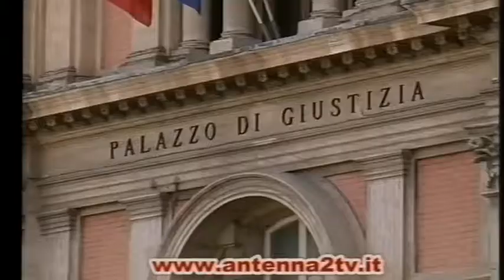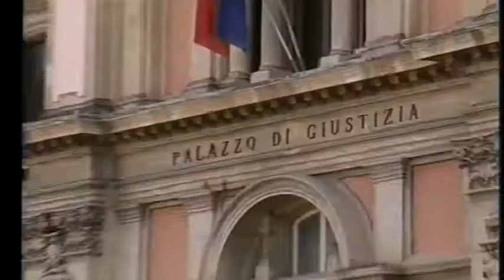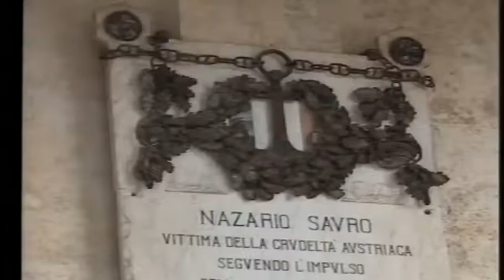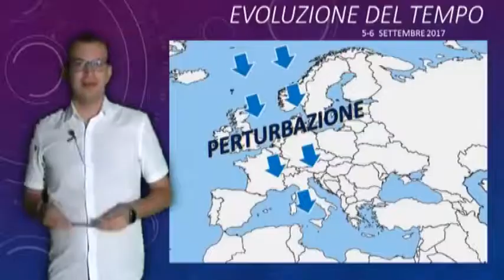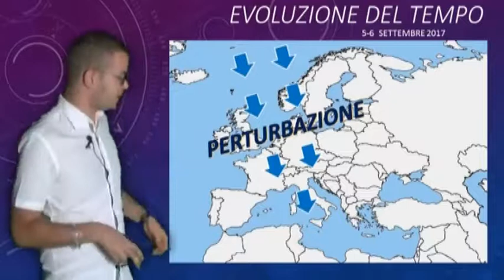A2 Notizie 05/09/2017